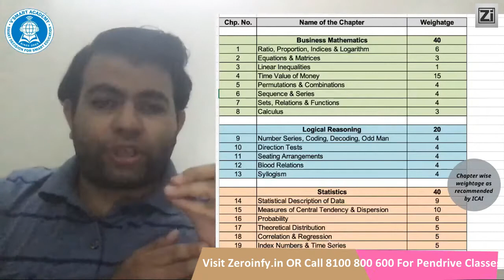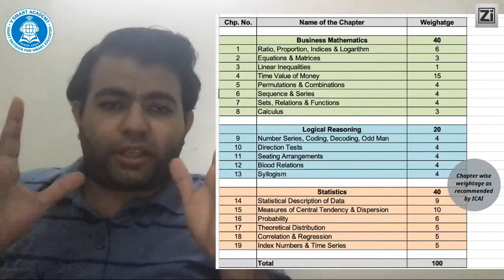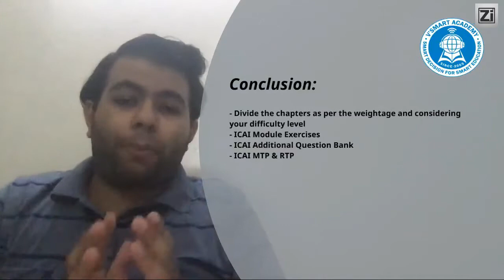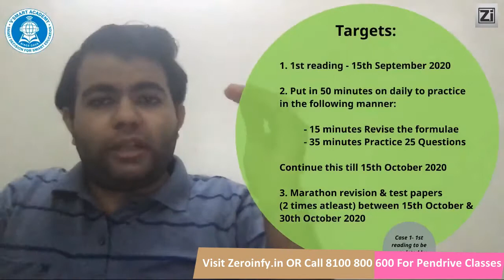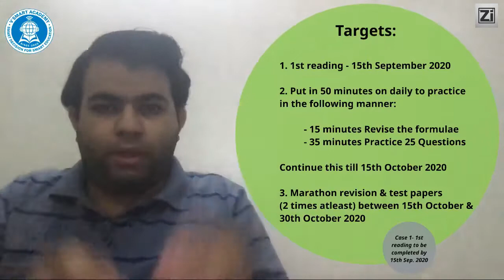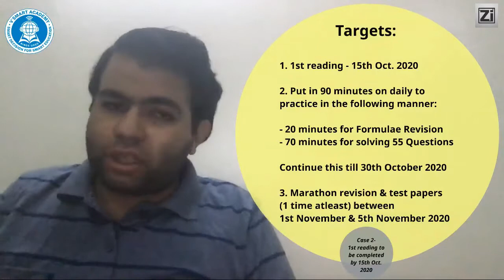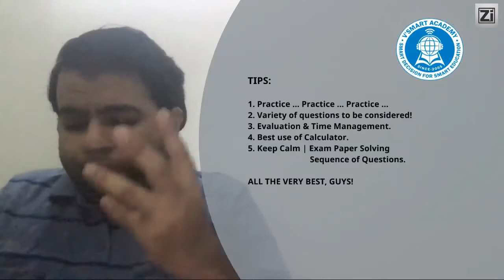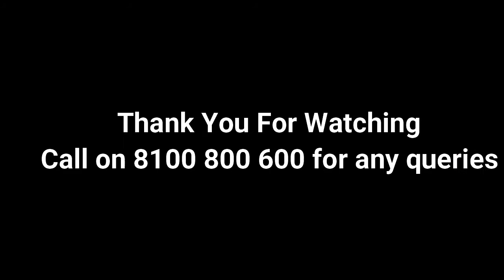90 DAYS ACTION PLAN || MATHS || NOVEMBER 2020 || CA FOUNDATION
90 DAYS ACTION PLAN || MATHS || NOVEMBER 2020 || CA FOUNDATION || VSMART SPECIAL by CA Karan Chandwani
Visit our portal, Zeroinfy.in to buy complete video lectures of CA Karan Chandwani sir. Best Price Guaranteed.

Or students can just search CA Karan Chandwani on our website.